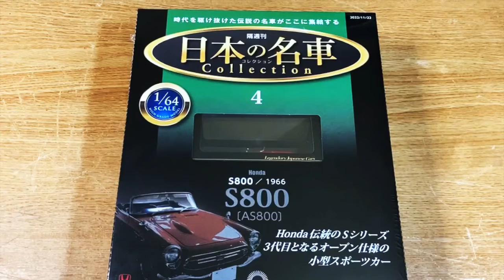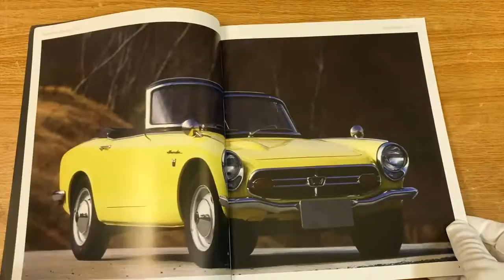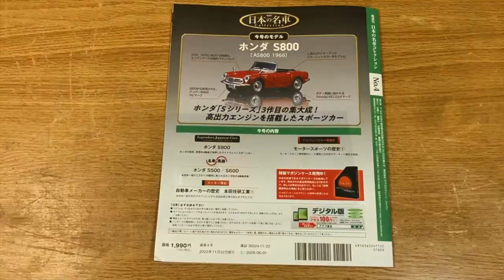デアゴスティーニ/日本の名車コレクション4号/HONDA S800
デアゴスティーニ/日本の名車シリーズ 4号 HONDA S800 1/64の紹介

チャプターを使うと比較に便利です。
Time stamp
00:00 start
0:12 バッケージの紹介
1:07 前回のパッケージと比較
1:28 マガジンの紹介
2:09 S800の紹介
2:59 S800を台座から外す
4:08 大きさの比較
4:21 S800のアップ
4:58 マクロでの撮影
5:55 S800のイメージ撮影